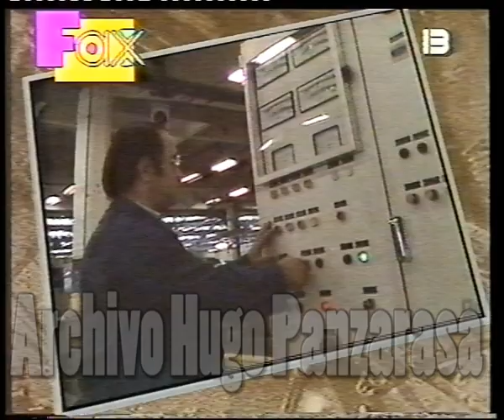Cambalache de Santos Discépolo (Video Clip) // FAX de Nicolás Repetto Canal 13 1991